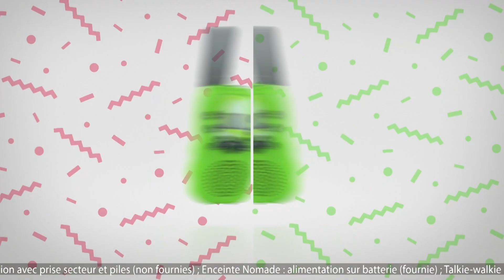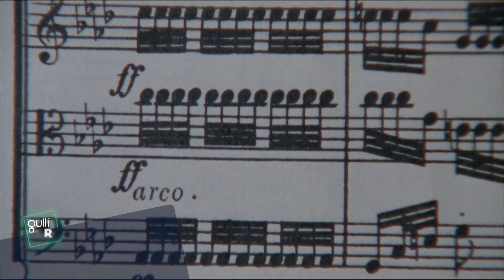Gulli - 03/09/2023 - Fin Garfield , CN , 3 BA , Pubs , Promo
Contenu : Fin Garfield , CN , 3 BA , Pubs , Promo

Merci de demander en commentaire si vous réutiliser mes vidéos

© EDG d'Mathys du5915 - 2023